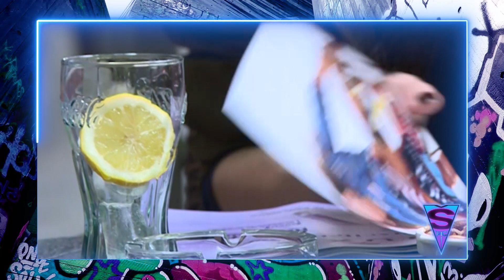Marinas Prilogz: PRVA JUGOSLOVENSKA STARLETA - Špic - 02.11.2021 - Red TV